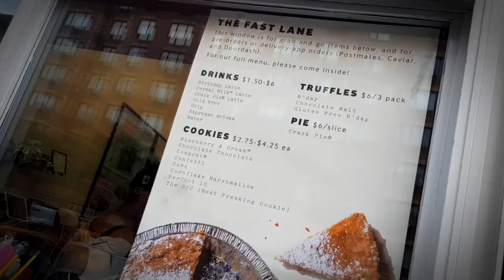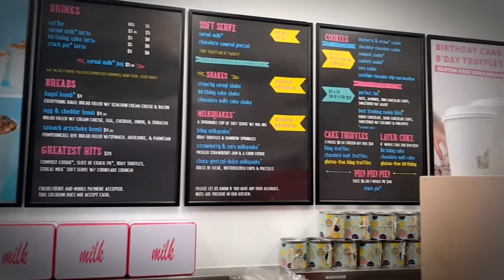MILK BAR! Pays con sabor a leche y CEREAL 🥛🥧!! los mejores pays 🥧de Nueva York??- CHEFS TABLE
No te pierdas este video de nuestra visita al Milk Bar, en el recorrido que hicimos por algunos de los lugares recomendados por varios como visita obligada en Nueva York.

También te dejamos el link de otro de nuestros videos de comida en New York: